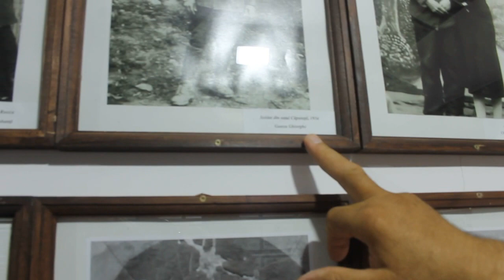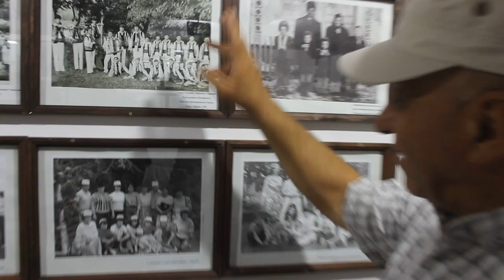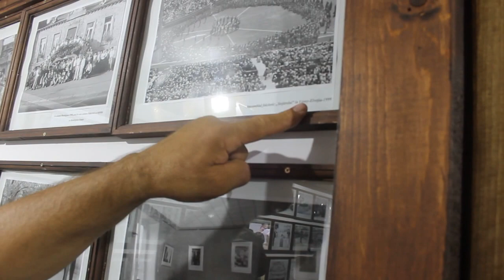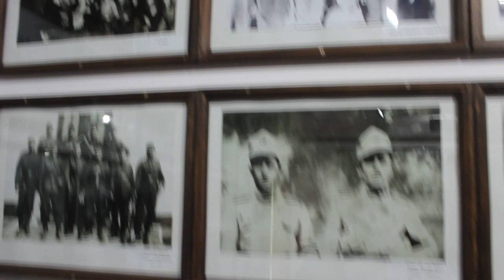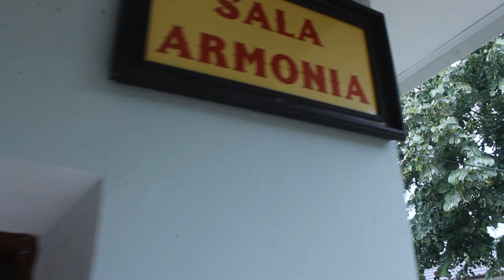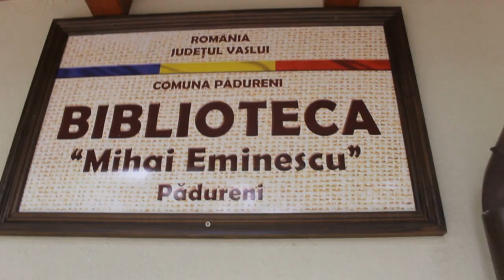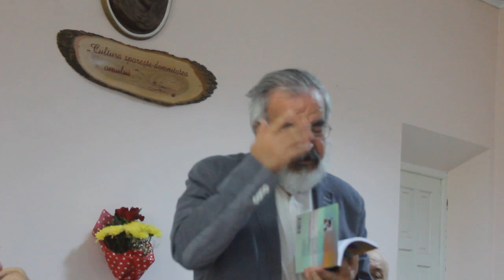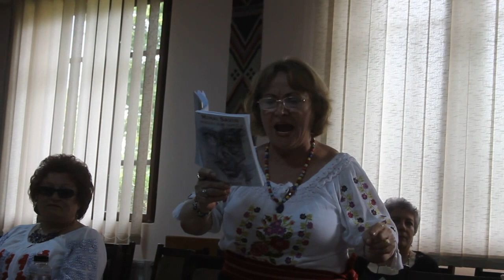Cenaclul Ia"Si Scrie la Padureni, 3 august 2019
Sedinta 26 .In program si  lansarea cartii "Reverberatii in amurg" a dnei Ana Opran. Am ramas profund impresionati de realizarile dlui primar Temistocle Diaconu, care in cei 30 de ani de activitate a facut din comuna Padureni o mica Germanie.